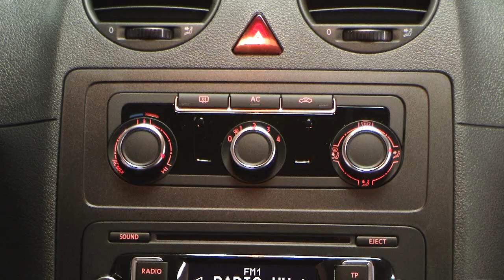Volkswagen Caddy 1.6 TDI Trendline 5-Sitzer 2011 Natural Grey CX056569